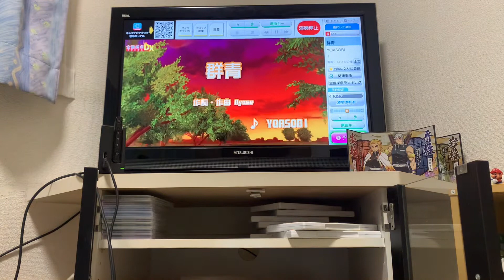たっくんの歌って見たシリーズ次は群青歌って見たよ！是非聴いてくださいね！